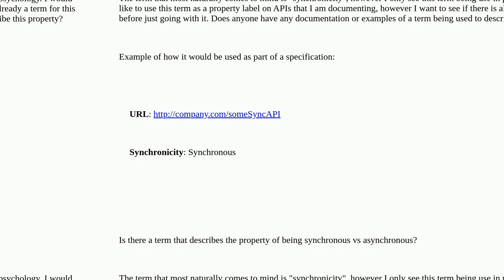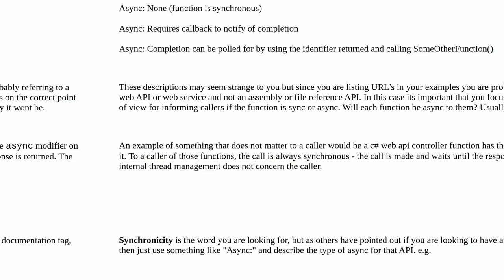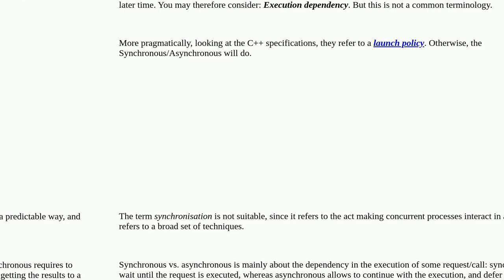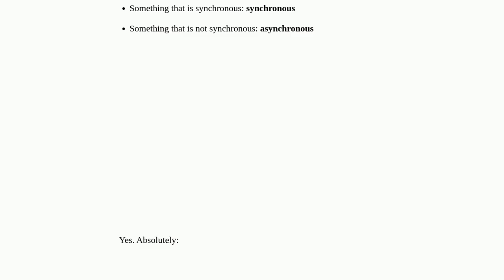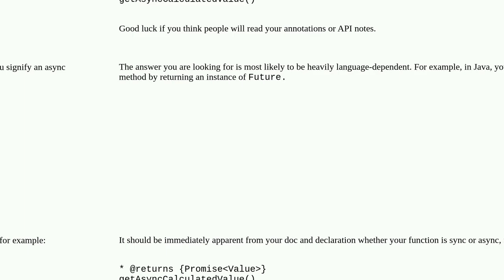Is there a term that describes the property of being synchronous vs asynchronous?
A special thanks goes out to the community

  documentation terminology api